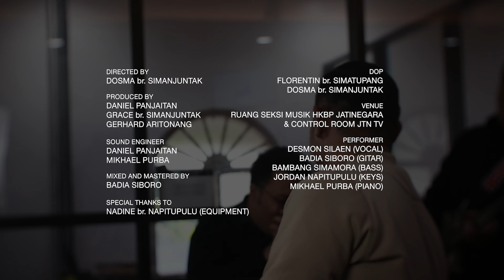#3 - Worship From the Corner: "Goodness of God" (Bethel Music & Jenn Johnson) - Desmon Silaen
JTN TV mempersembahkan: "Worship From the Corner", sebuah program yang menayangkan persembahan pujian dari jemaat HKBP Jatinegara yang dibawakan di sudut gereja (ruang Musik / teras FOH Multimedia).

Di sesi ketiga ini, lagu yang dibawakan adalah lagu "Goodness of God", sebuah lagu yang diperdengarkan oleh Bethel Music dan Jenn Johnson, dan kali ini dibawakan oleh Desmon Silaen. Selamat mendengarkan!